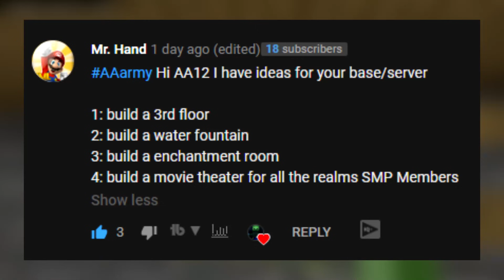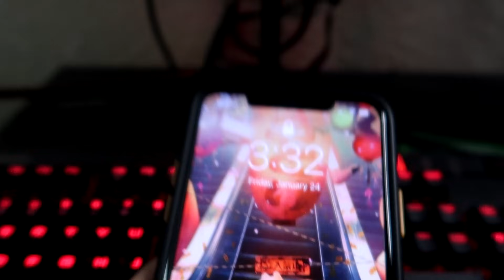The WHITE ENTITY Appeared in Our CURSED Minecraft Server.. (Realms SMP S4: EP 10)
The WHITE ENTITY Appeared in Our CURSED Minecraft Server.. (Realms SMP S4: EP 10) with @RageElixir
RAGEELIXIR AND AA12 FOUND THE WHITE ENTITY IN REALMS SMP MINECRAFT POCKET EDITION! This is the first White Entity sighting in Minecraft PE! Enjoy!
My SECRET Channel! - @ArisPlays